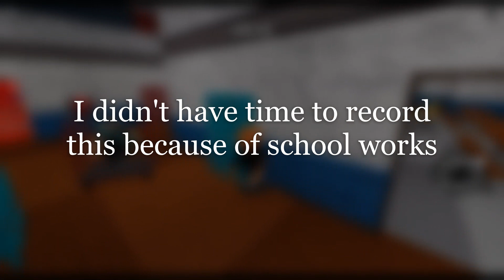Piggy Skin Redesigns... *Wave 1* | Roblox Piggy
The Piggy skins changed... I kinda miss the old versions already...
Sorry for being late to this update... :(
But I hope you like the video. Have a nice day 🙂